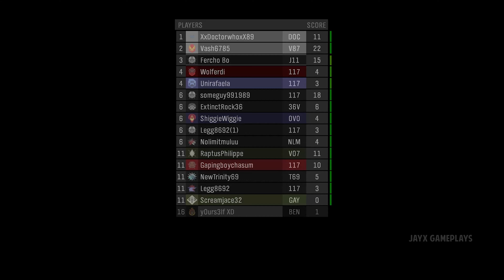Halo Reach Speed Halo Custom Game Gameplay 4K 60FPS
All games are recorded at 4K 60FPS and game resolution may not be the same (just to show how the game looks like on Series X)

Halo Reach - Speed Halo (Custom Game) Gameplay 4K 60FPS (No Commentary)